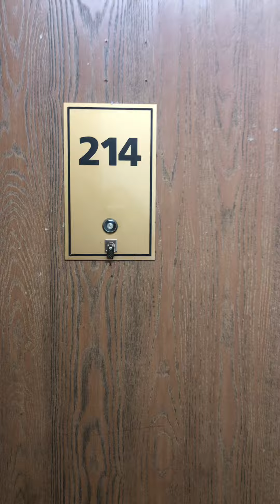East Park Apartments #214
2 Bedroom Upper Level Apartment